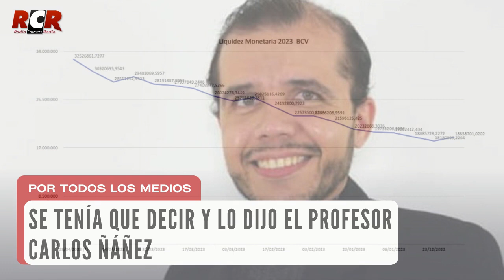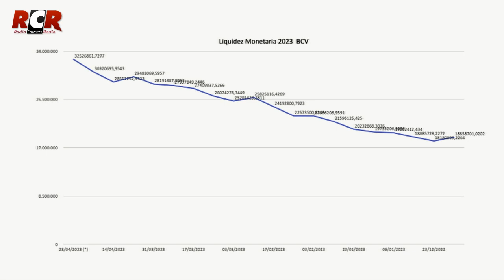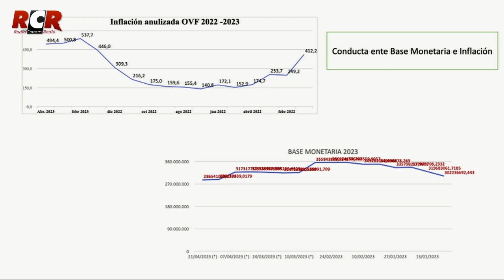RCR750 - PTLM Esta circulando | Lunes 15/05/2023